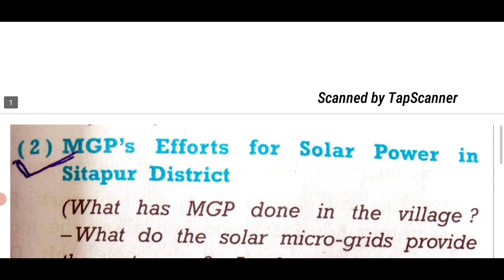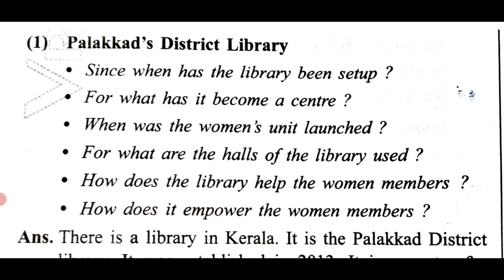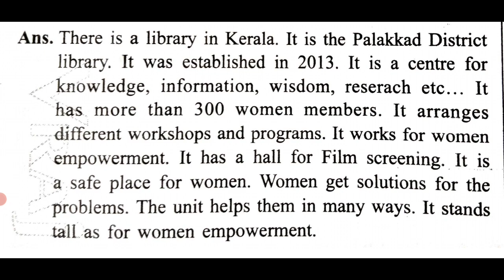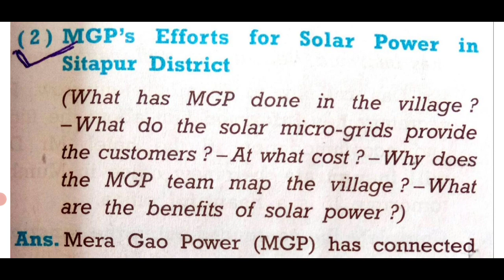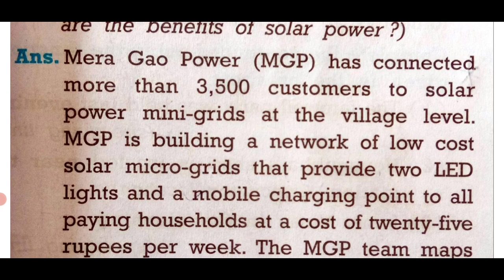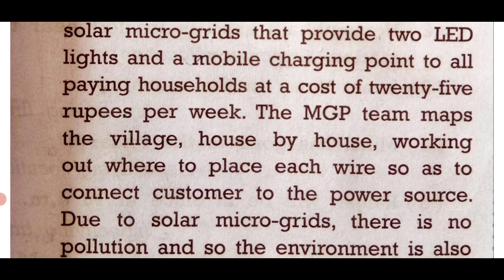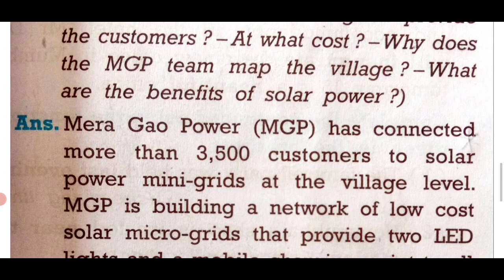STD 10 REPEATER | MOST IMP | ENGLISH |SHORT NOTE | Gurukrupa Academy | Jayesh Prajapati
STD 10 REPEATER | MOST IMP | SCIENCE |Chapter 1 | Gurukrupa Academy | Jayesh Prajapati
STD 10 REPEATER | MOST IMP | MATHS |Chapter 7 | Gurukrupa Academy | Jayesh Prajapati